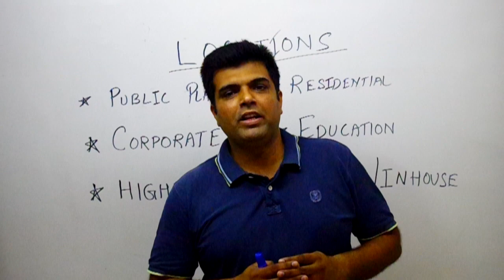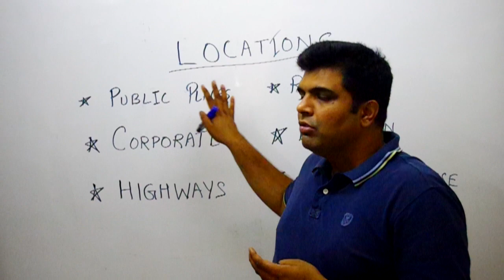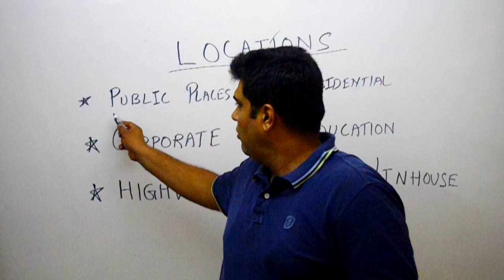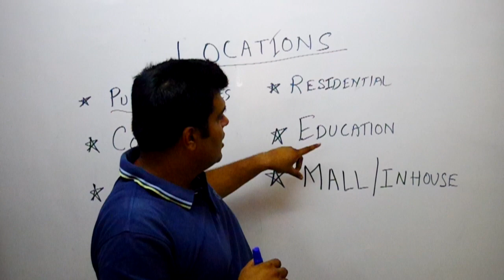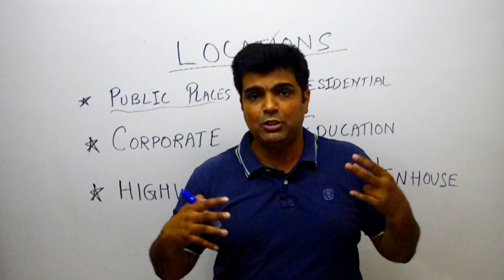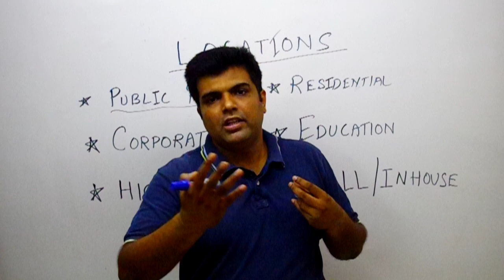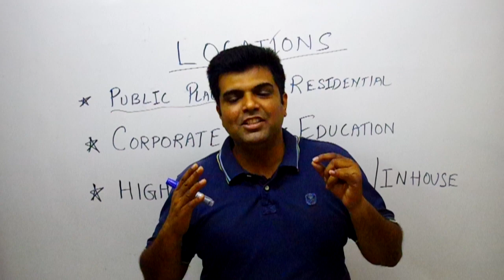अपने रेस्तरां के लिए सही स्थान का चयन कैसे करें